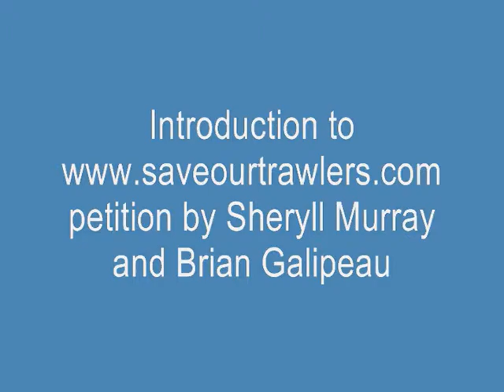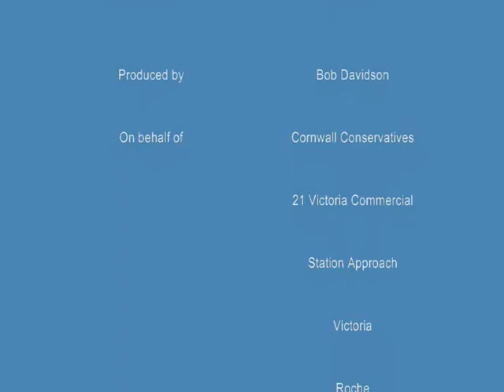An introduction by Sheryll Murray & Brian Galipeau to the petition about equal treatment for British trawlers.